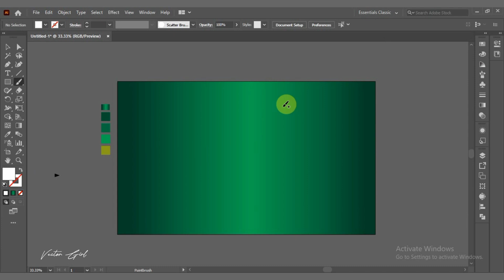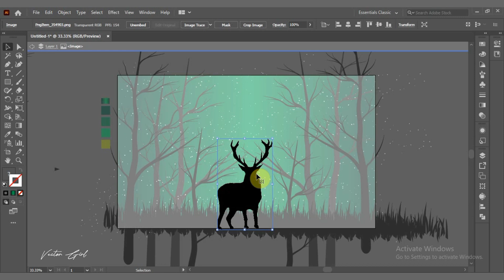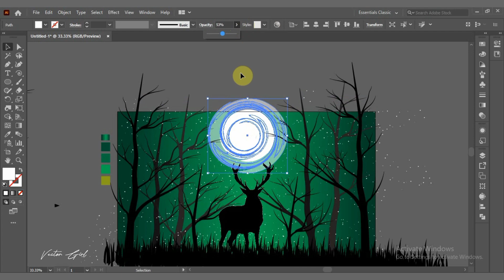Design Stunning Digital Nature Scenes in Adobe Illustrator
"Immerse yourself in the mesmerizing process of crafting stunning digital nature scenes in Adobe Illustrator! Join us on a visual journey as we transform blank canvases into breathtaking landscapes that capture the beauty of the natural world.

🎨 Witness the artistic transformation from start to finish as intricate nature scenes unfold.
🌿 Experience the creative process as we blend colors, textures, and shapes seamlessly.
🌅 Explore the fusion of imagination and technology, resulting in awe-inspiring digital art.
🖌️ Watch as each stroke and detail contributes to the evocative atmosphere of the scenes.

Through meticulous strokes and artistic vision, I brought the outdoors to life in the digital realm. Join me in this artistic venture that celebrates the marriage of creativity and technology.

🖼️ Immerse yourself in the world of digital artistry and let the beauty of nature inspire you. Watch now and experience the captivating journey of creating digital nature scenes with Adobe Illustrator."